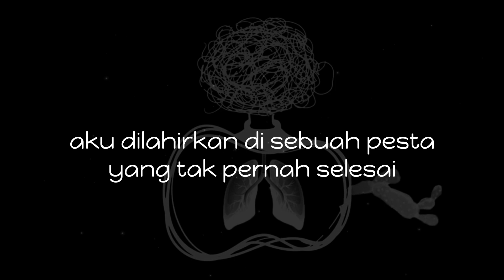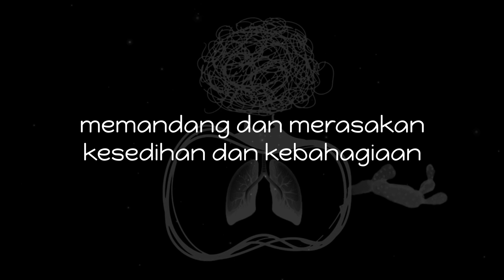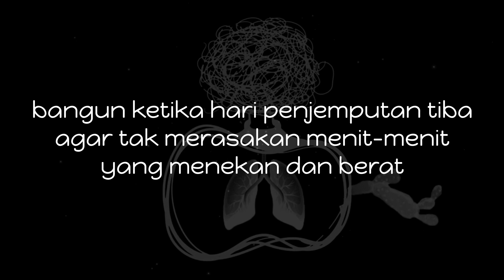AKU DILAHIRKAN DI SEBUAH PESTA YANG TAK PERNAH SELESAI (audio asli dan lirik)